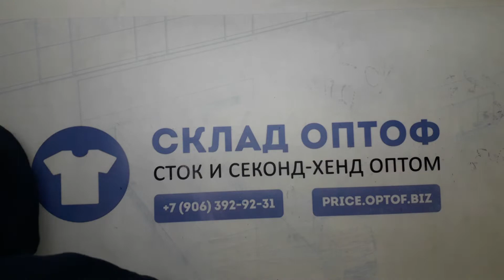19411 БРЕНД МИКС всесезон BRAND MIX (WINTER+SUMMER) - A (1 кат) 24кг 6.5€/кг 84шт